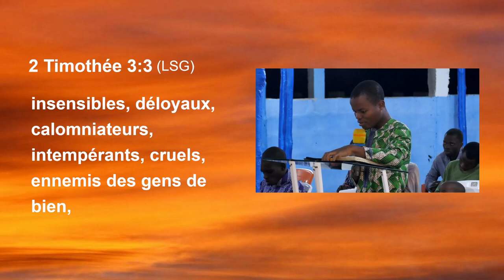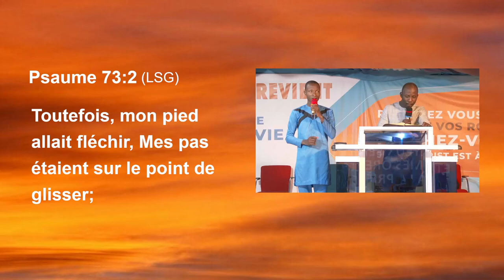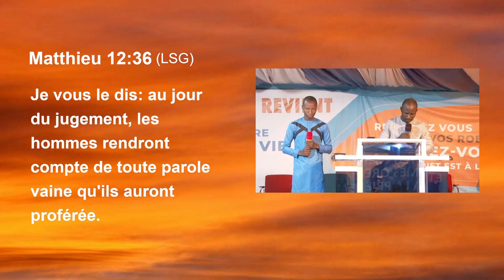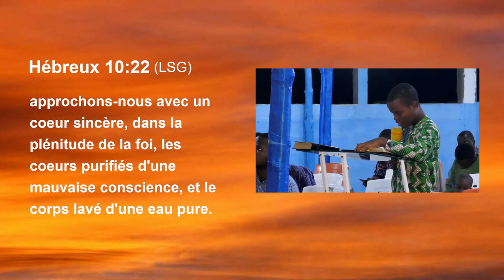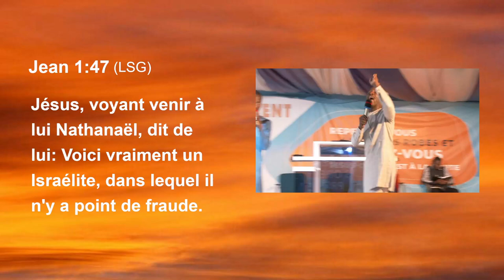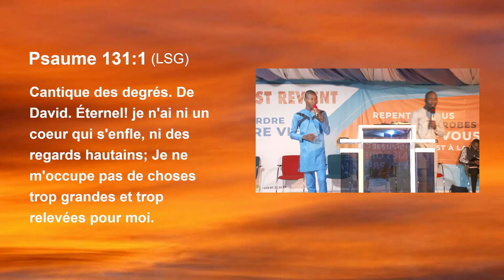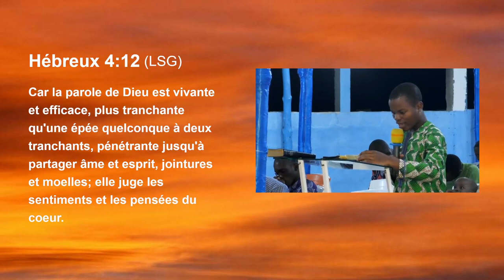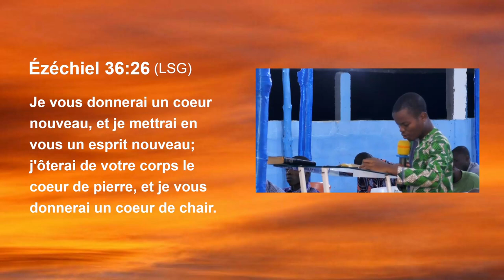🔴COMMENT PARVENIR A LA PURETE DU COEUR / APOTRE PAUL /GROUPE JESUS-REVIENT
ANIMATEUR :Apôtre Paul
EGLISE : JESUS-REVIENT COTONOU/ Dekoungbé